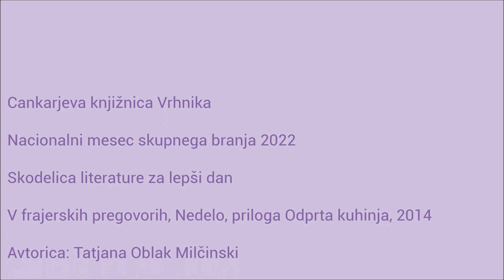Tatjana Oblak Milčinski NMSB 2022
V frajerskih pregovorih, napisala Tatjana Oblak Milčinski